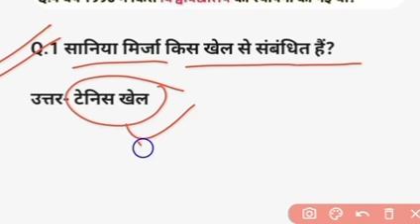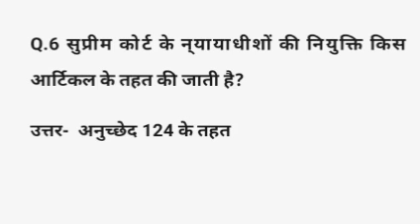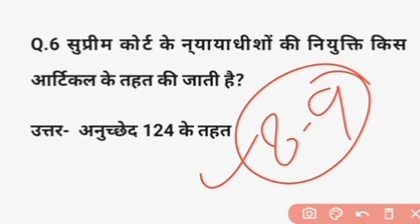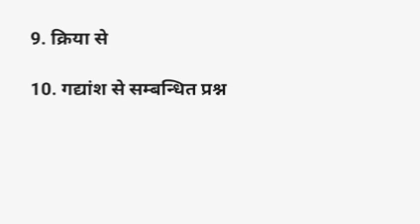crpf exam analysis 2023 | crpf paper analysis 2023 | crpf hcm exam analysis today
crpf exam analysis 2023
crpf paper analysis 2023
crpf hcm exam analysis today
crpf exam analysis
crpf paper analysis
crpf hcm 2023 paper analysis
crpf 2023 exam analysis
crpf hcm paper analysis
crpf new vacancy 2023
crpf head constable paper analysis
crpf hcm exam analysis
crpf exam analysis today
crpf asi steno exam analysis 2023
crpf,crpf 2023
crpf hcm asi 2023
crpf analysis 2023
crpf hcm 2023 analysis
crpf hcm paper
crpf answer key 2023